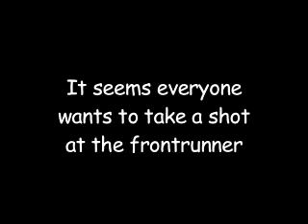Ron Paul Courageously Speaks the Truth YouTube